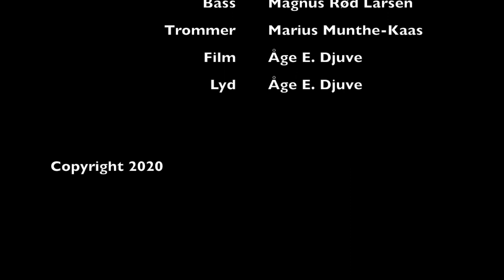Engel (Rammstein) (arr. Olivier Hies /Jan Bürger) Blandakoret Frøysang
Engel  (Rammstein) (arr. Olivier Hies /Jan Bürger). Performed at Kvernaland Samfunnshus (Kvernaland, Norway) 8. February 2020 by Blandakoret Frøysang (conducted by Geir Munthe-Kaas). (Henning Rød Haugland (piano), Magnus Rød Haugland (bass) and Marius Munthe-Kaas (drums). Film by Åge E. Djuve. This arrangement is published by Bosse Verlag.